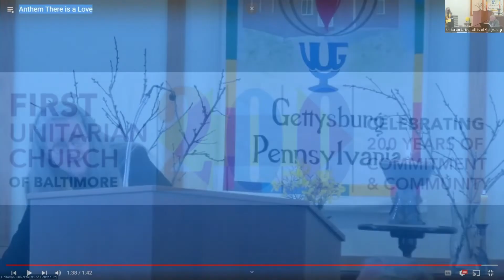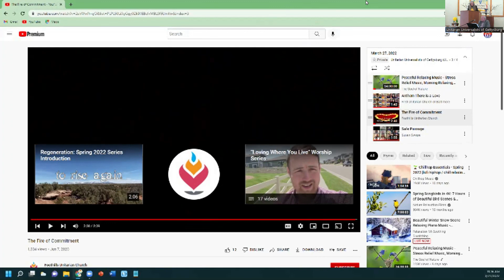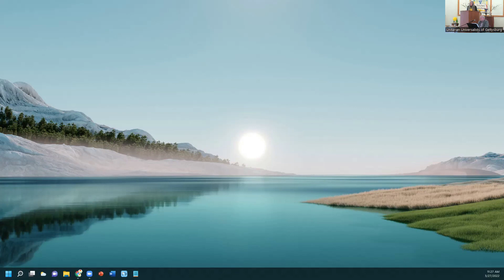March 27, 2022: Inner Fire: Channeling Anger for the Common Good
Rev. Cindy Terlazzo, UUG – March 27, 2022
When we think about anger and rage, most people in this culture inhabit one of two opposing expressions – that of being conflict avoidant; choosing to be polite – to not make waves OR becoming explosively reactive – striking out in ways that can cause harm to self or others. What might happen if we collectively begin to view our anger and outrage through another lens – to find ways to channel that energy for the common good?